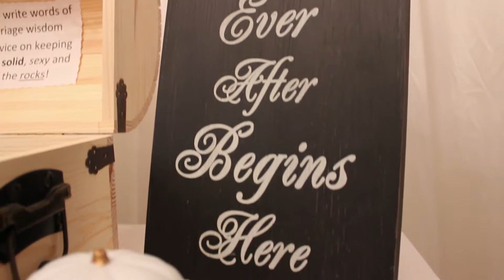Michael and Brooke Critser Wedding